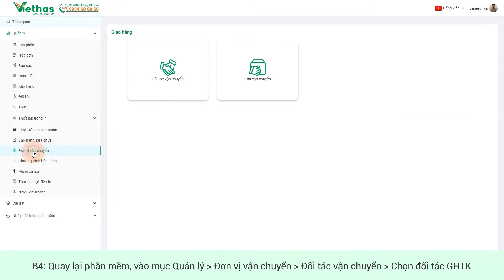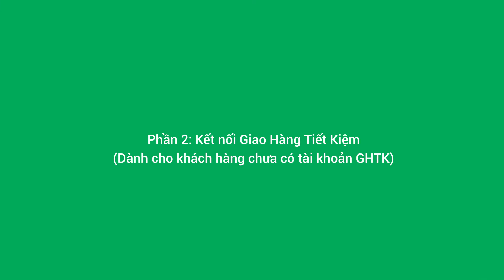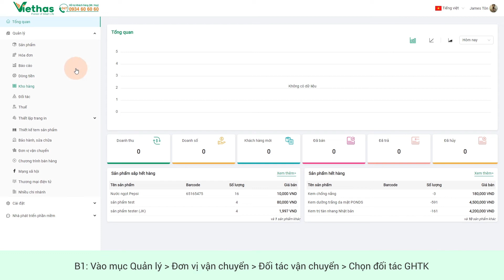19. Thao tác kết nối dịch vụ Giao hàng tiết kiệm [HDSD Sales Desktop Viethas]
Hướng dẫn thao tác kết nối dịch vụ Giao hàng tiết kiệm
Phần mềm quản lý nhà hàng Sales Viethas
Quản lý nhiều loại mô hình khác nhau, tối ưu và đầy đủ chức năng
Địa chỉ: 116/18, Thiên Phước, Phường 9, Quận Tân Bình, Thành phố Hồ Chí Minh
Tư vấn và hỗ trợ khách hàng: 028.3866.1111
Mở cửa từ 8:00 - 17:30 các ngày thứ 2 đến thứ 7